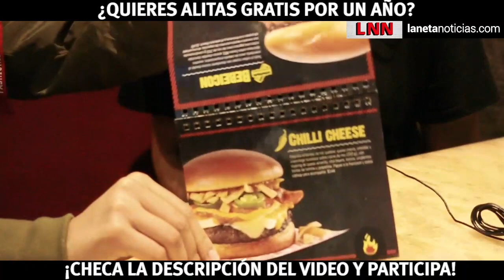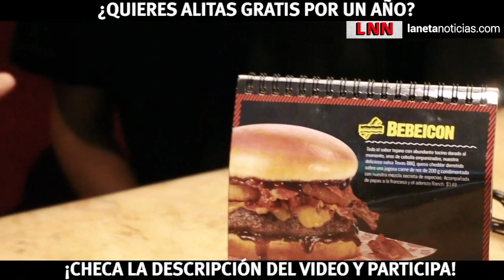¿Quieres alitas gratis por un año?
Solo tienes que realizar los siguientes pasos 👇🏼

🔥Comenta en una foto de su Instagram lo siguiente: "La Neta Noticias y Las Alitas Solesta me dan un año de alitas gratis"
🔥 Los tres comentarios con más '❤️' se llevan un año de alitas gratis
🔥Los ganadores se darán a conocer el día 14 de Enero

¡PARTICIPA!